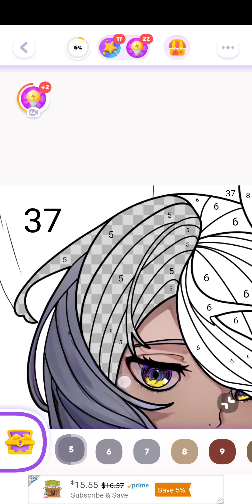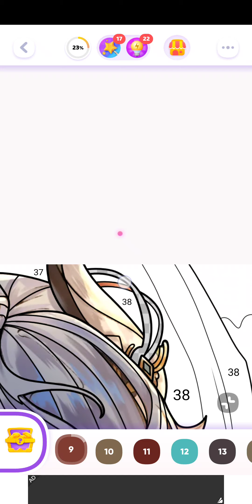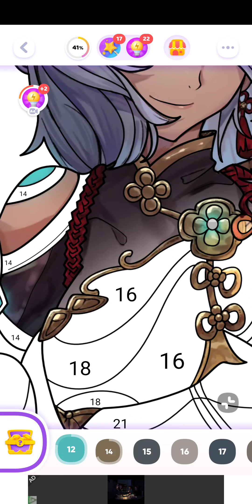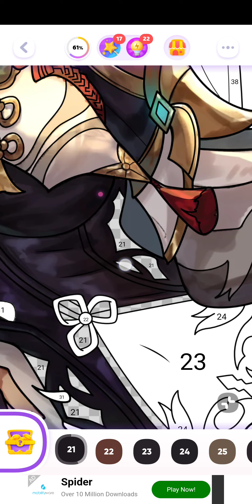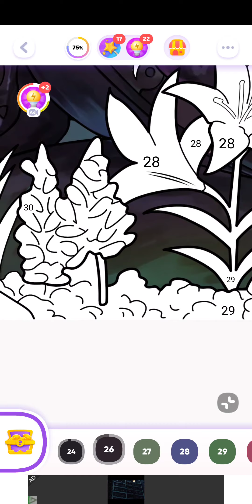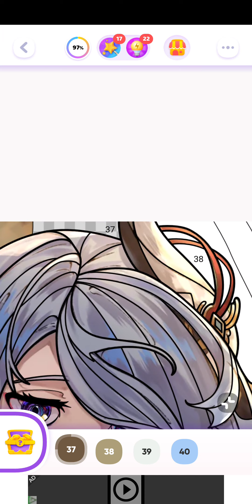color time, genshin impact, android, jan 19th 2023